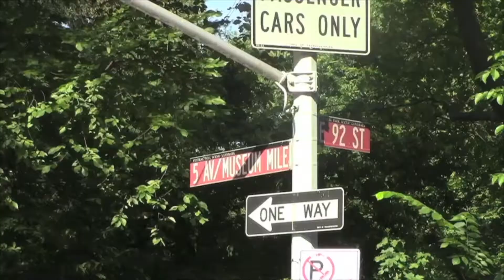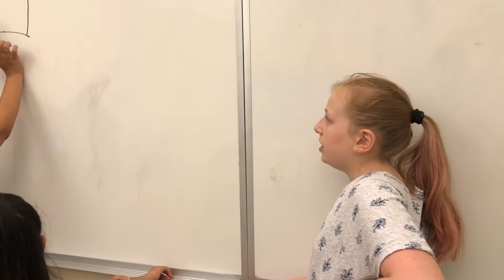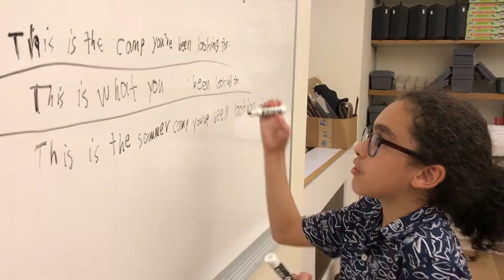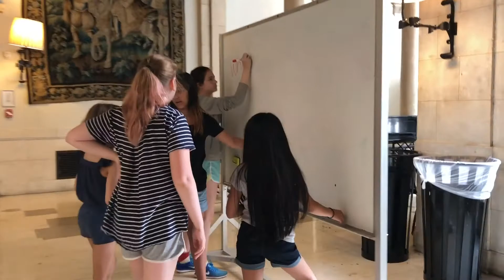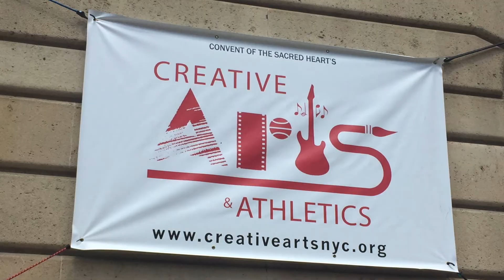CAA Reality Show - Episode 1